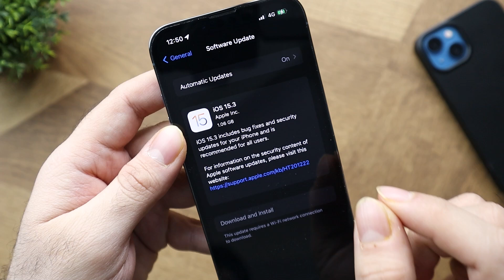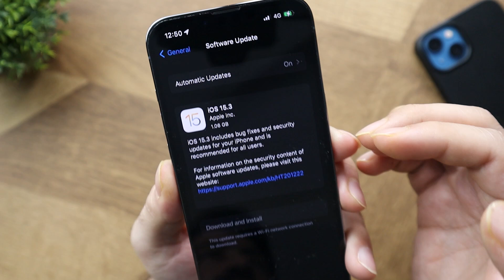*NEW* iOS 15.3 Update Released - Warning to iPhone Users + New Wallpaper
Gears
Camera iPhone 13